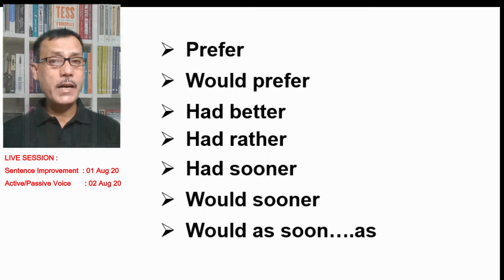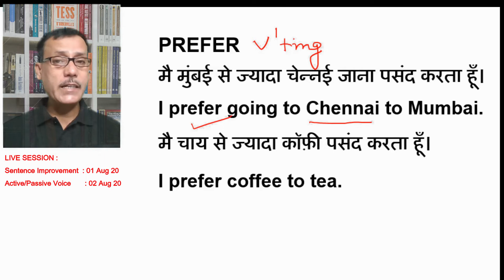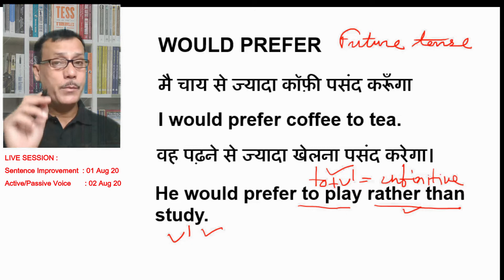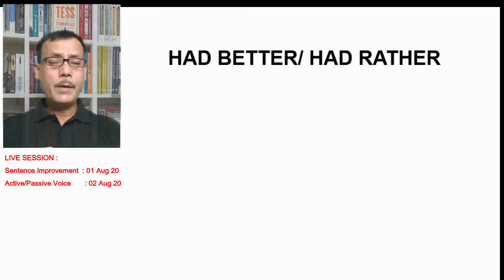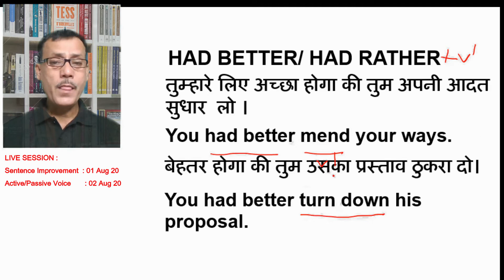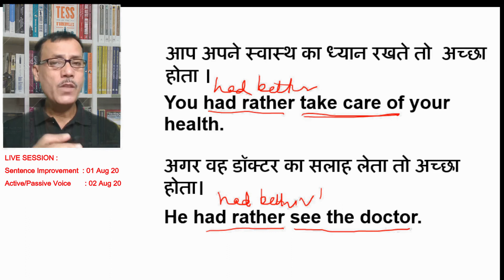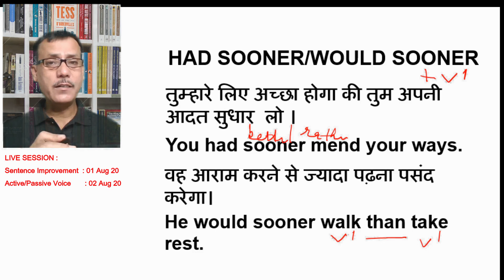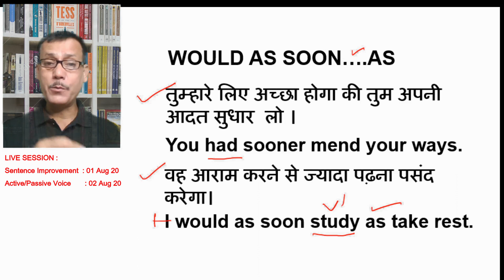Speak English fast using Prefer/Would prefer/Had better/Had rather| Use of had sooner/had rather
Panacea Career Institute. Use of Prefer/Would prefer/Had better/Had rather| Use of had sooner/had rather.
Dear viewers! This  video from Panacea Career Institute is based on Prefer/Would prefer/Had better/Had rather| Use of had sooner/had rather. Clear explanations and examples to help you use them'.

Keep watching and giving your valuable comments. Your feedback matters a lot to this channel.
Team Panacea